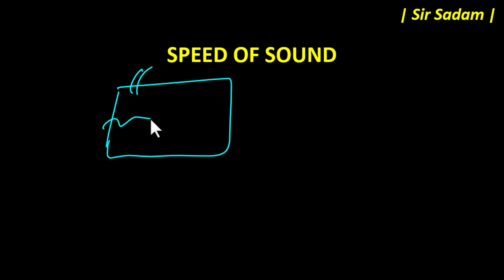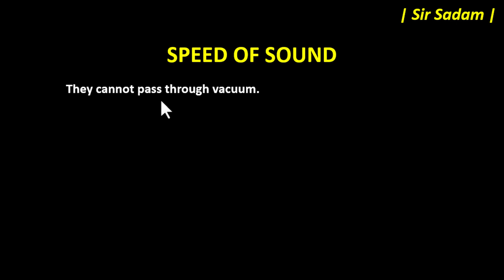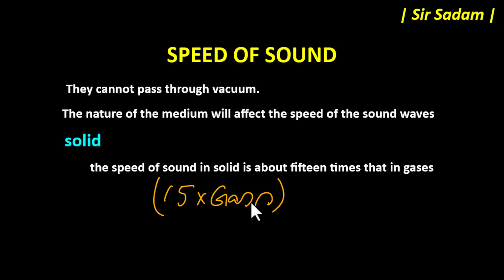Speed of Sound Class 10 Physics Chapter 11 (Urdu/Hindi)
Aslam o Alikum.
Students we will discuss
how the speed of sound varies in different materials like air, water, and solids! This video, aligned with Class 10 Physics Chapter 11, provides a clear and engaging explanation, making it perfect for students preparing for exams or anyone curious about the science of sound